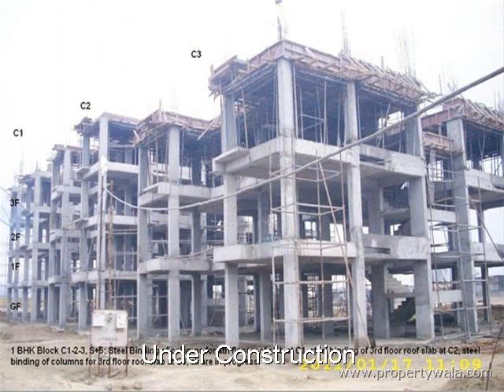Ashberry Homes - GT Road, Amritsar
Ashberry Homes - GT Road, Amritsar - A new township ashberry homes in Amritsar.

Ashberry Homes presents 1/2/3 bhk apartments in amritsar.